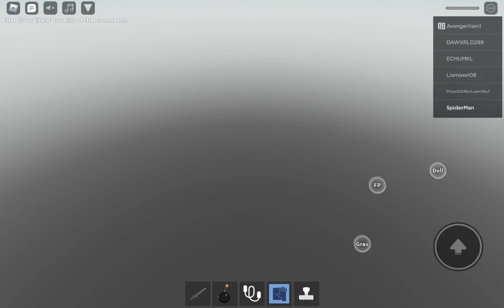i found how to make a movie in roblox